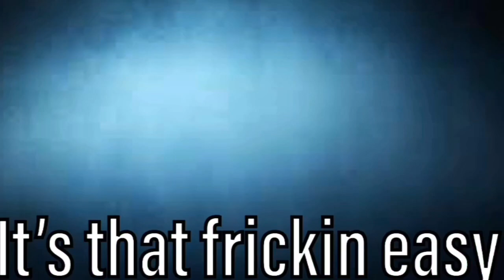40 EXTREME SOUR WARHEADS CHALLENGE | TheGNF